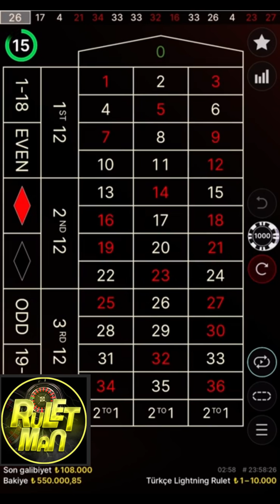620.000 KAZANMAK ÇOK KOLAY - 2DK DA VURGUN !! 😎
Merhaba arkadaşlar bugün canlı casino oyunlarından Rulet oynadık. Bu oyun canlı casino oyunları içerisinde en beğenilen oyun olarak nitelenmektedir. bugün yine haracımızı aldık ve sizlerle bu heyecanı paylaştık biliyorsunuz ki kazanç olan her videonun arkasından çekilişlerimiz vardır. Kendi kendime eğlenmek ve zaman geçirmek amacıyla video yapıp sizinle paylaşıyorum. Şunu da belirtmek istiyorum,  kumar her zaman bir zevk oyunudur, para kazanmak için oynanmaz.

- Rulet Analiz
- Rulet Taktik
- Rulet Birbirini Seven Sayılar
- Rulet Analiz Programı
- Rulet Kasa Katlama
- Rulet Oyunu İzle
- Rulet En Büyük Kazanç
- Rulet Rekor
- Rulet Dünya Rekoru
- Rulet Türkiye Rekoru
- İmmersive Roulette
- İmmersive Rulet
- Auto Rulet
- Auto Roulette
- Lightning Rulet
- Lightning Roulette
- Laytning Rulet
- Laytning Roulette